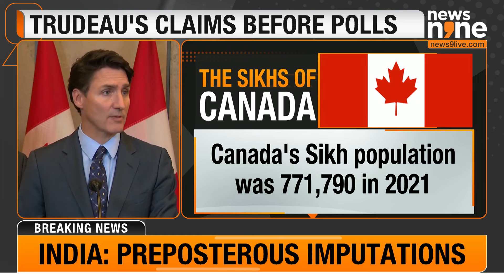Diplomatic Tensions Escalate:India Orders Six Canadian Diplomats to Leave Amid Ongoing Investigation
n a tit-for-tat response, India has ordered six Canadian diplomats to exit the country by 11:59 PM on October 19, 2024. This decision comes on the heels of Canada announcing an investigation into its own ambassador and other diplomats as “persons of interest” related to the assassination of Sikh separatist leader Hardeep Singh Nijjar last year. The escalating diplomatic row highlights the deteriorating relations between India and Canada, raising concerns over the future of bilateral ties.